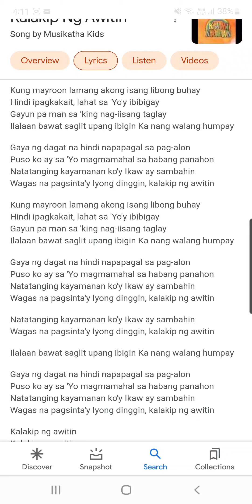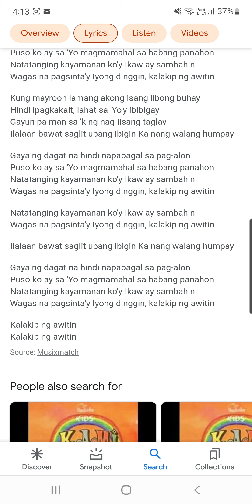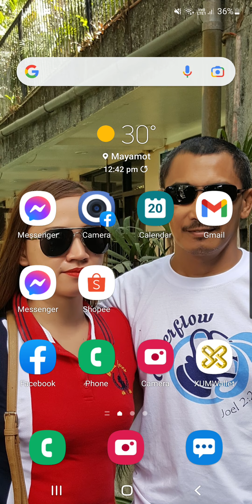Kalakip na Awitin- Mandy's cover